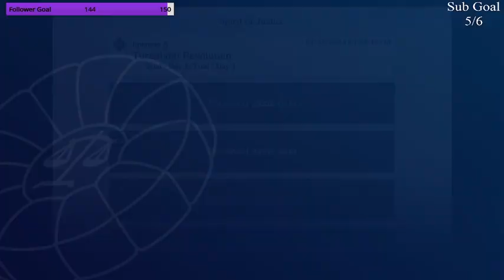Apollo will be alright,,,, right? | Apollo Justice: Ace Attorney Trilogy Ep. 46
We've finally beaten the Phoenix Wright Ace Attorney Trilogy! You know what that means! It's time to move onto the NEXT installation of the franchise: The Apollo Justice Trilogy!